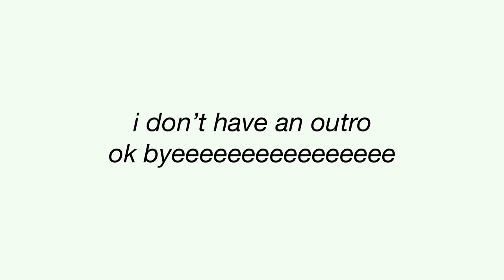this vlog smells like up dog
not much. how about u?